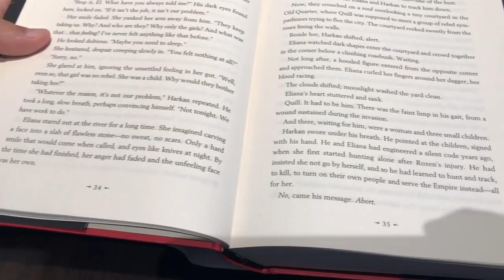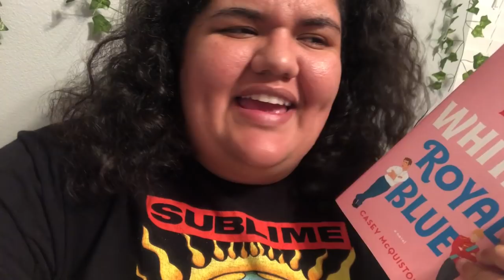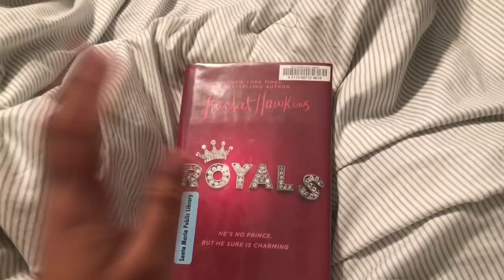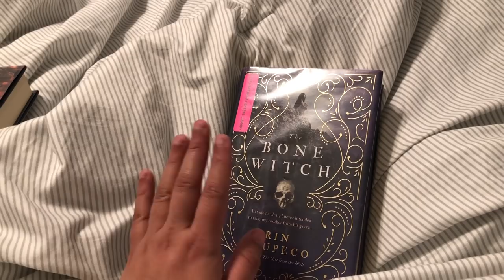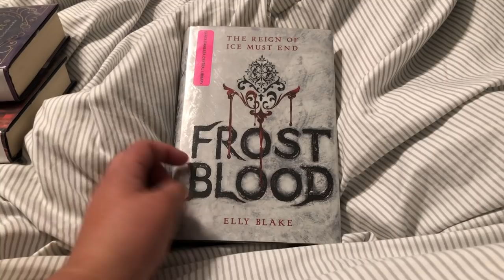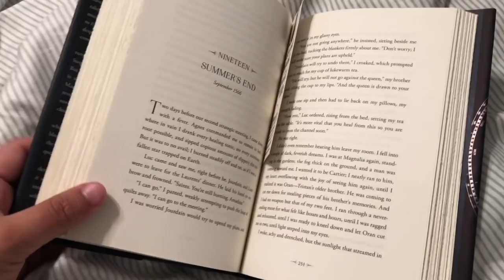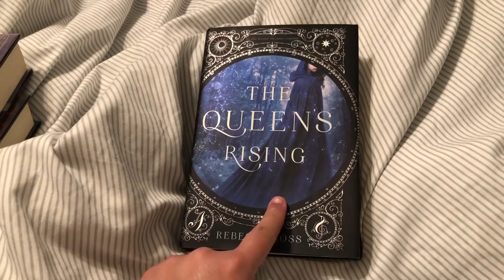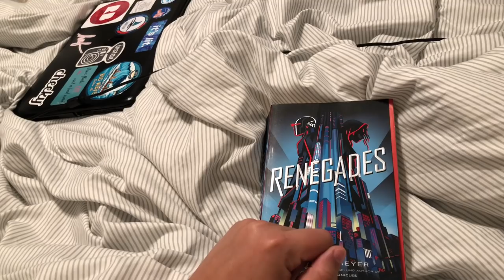Library Haul || Reading Vlog